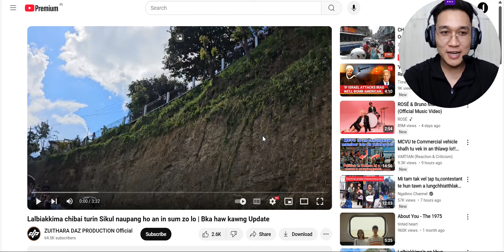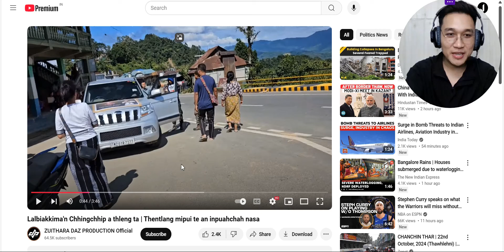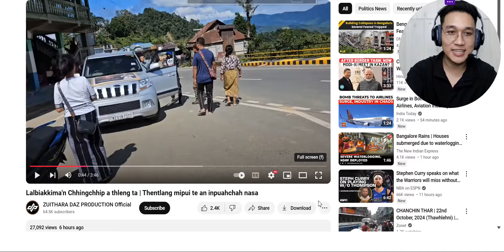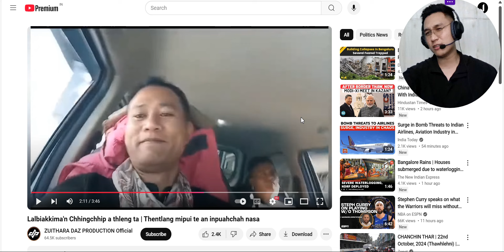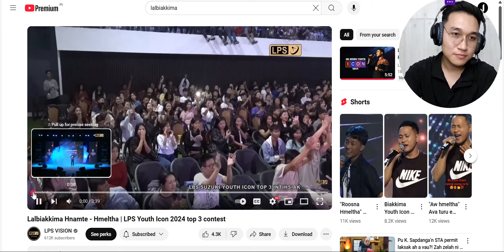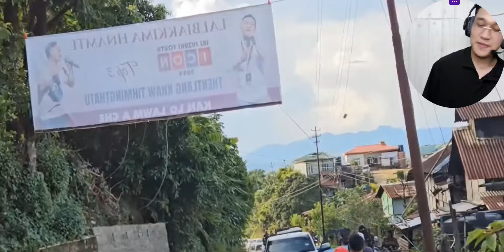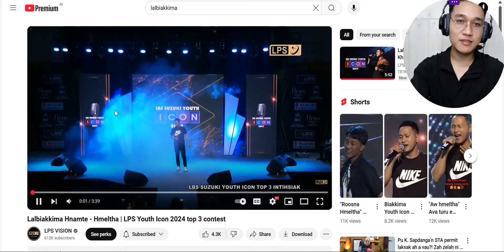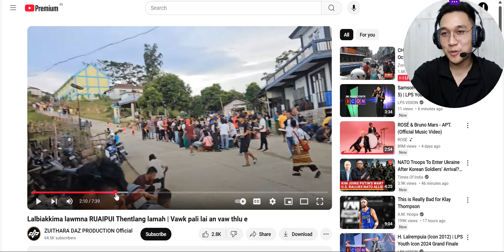Youth Icon Lalbiakkima hmuah na ROPUI! Vawk 4 an talh! An zawn bawk! (Reaction)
Click the link below to become a member of my YouTube channel

Ka channel-a advertisement tlawm taka i chhuah duh chuan Instagram (jazhmar) ah min lo DM keuh dawn nia.